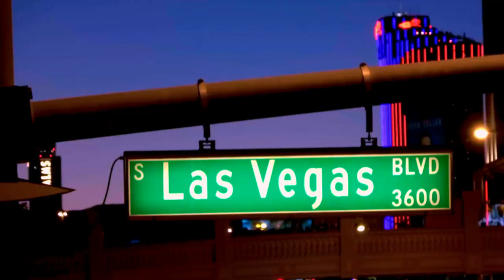Top 10 Best Places to Visit in the USA - Travel Video 2023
In this video, we'll take a look at some of the best places to visit in the USA! From the California coast to Monument Valley, these are the places you don't want to miss!

There's so much to see and do in the USA, and we've selected some of the best destinations to show you in this video. Whether you're a traveler or a resident, we hope you'll enjoy our selection of the best places to visit in the USA!

Chapters:

00:00 Introduction
01:14 New York City
01:57 Las Vegas
02:41 Chicago
03:30 Los Angeles
04:11 Washington DC
04:57 Miami
5:42  Hawaii
06:43 Orlando
07:01 San Francisco
07:38 Seattle